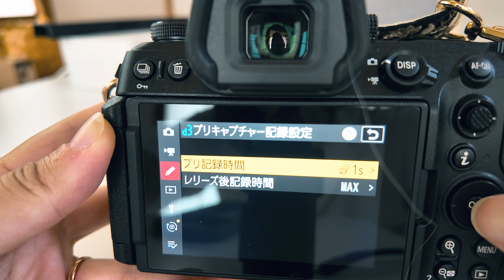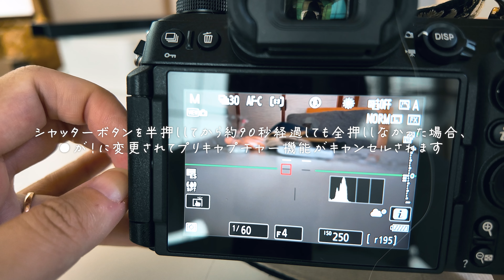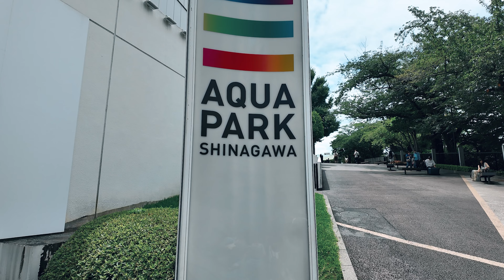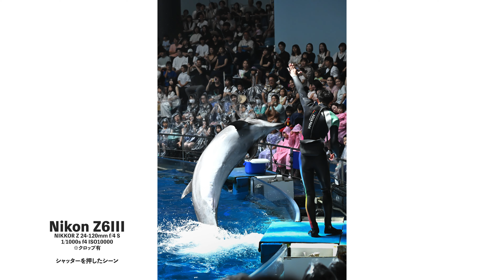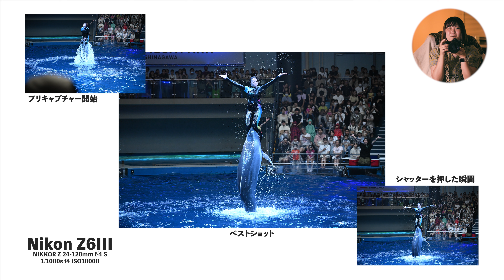【Z6Ⅲ】時間が戻るカメラ？！動体撮影「超」初心者が、プリキャプチャで動体撮影にチャレンジしてみたら…？【ニコン/ Nikon】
自宅の愛猫ですら
寝ているところしか撮ったことがない私。

動くものの撮影は超苦手なのですが
時を戻せるプリキャプチャ機能があれば
どうにかいい瞬間を捉えられるのでは？！

…ということで、さっそく試してきました😎🤟🏻

"みきてぃ"こと福島未貴がお届けする
カメラ・写真系チャンネル📷

photo walk Vlogやレンズ紹介などをお届け💌